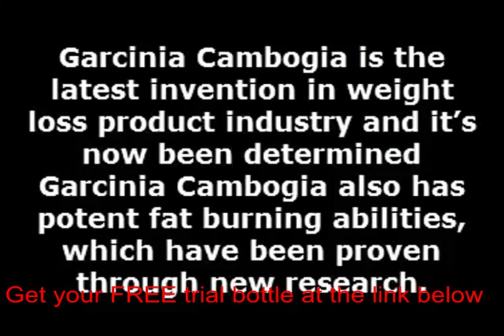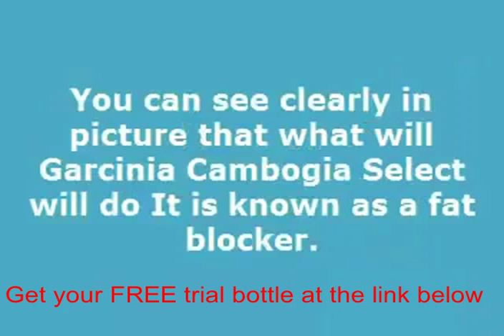Pure garcinia cambogia slim ingredients